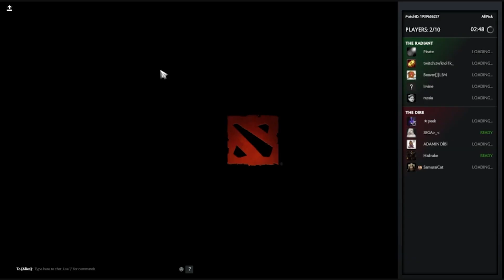ПАПИЧУ КРАШНУЛИ ИГРУ